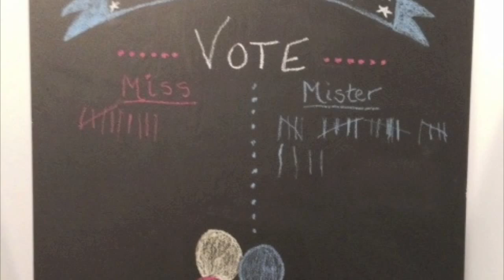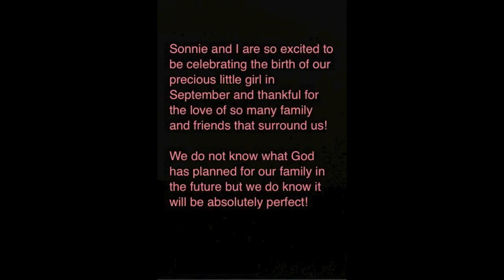Gender Reveal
This was a very exciting day for Sonnie and I!